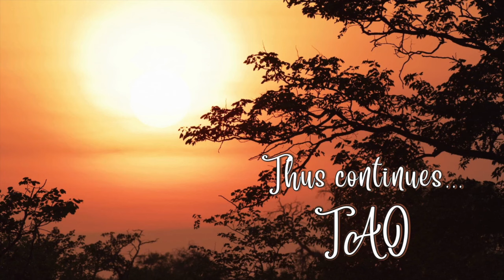Tao Overflows - Understand the Essence of No-Mind